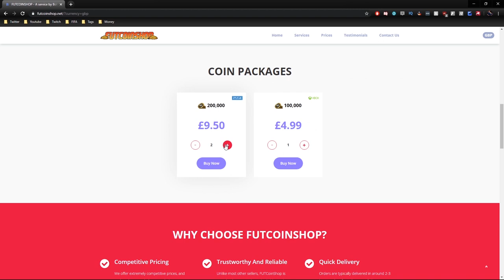Man spends 800k on an 85 rated card (RTTF Gabriel Jesus) FIFA 21